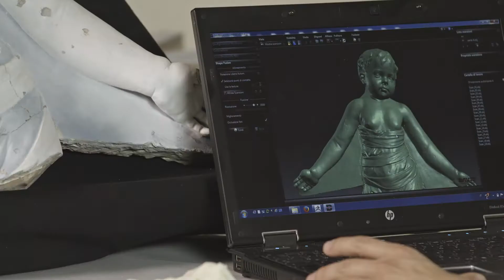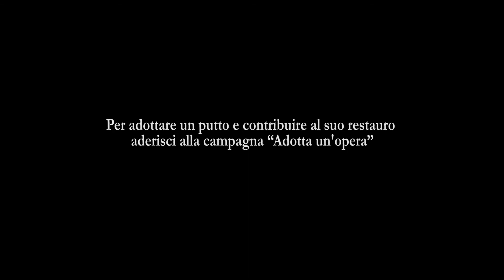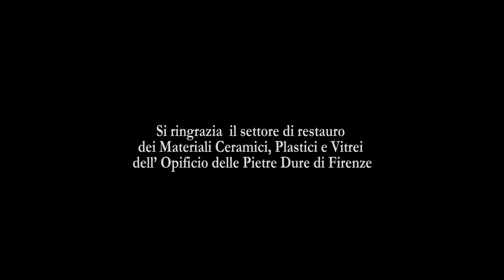"Adotta un’opera d’arte"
Un progetto di sensibilizzazione per il restauro di opere da collocare nel nuovo Museo degli Innocenti. Dal 2010 sono stati finanziati restauri per circa 150 mila euro